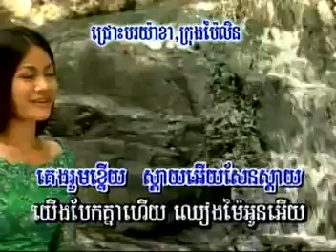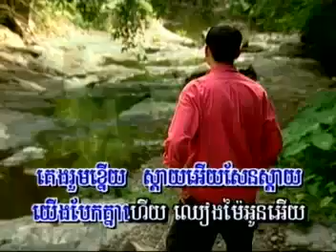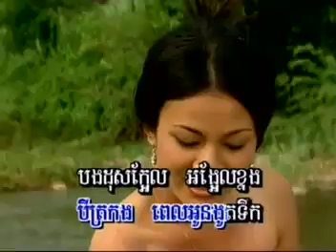sin sisamuth bopha shing mai YouTube 360p]